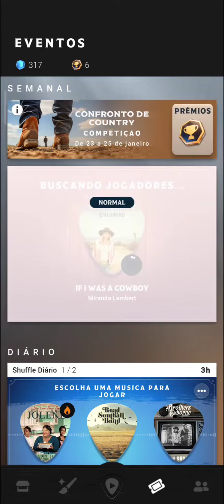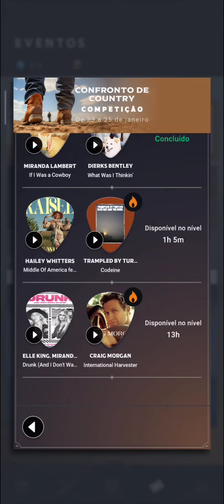COUNTRY STAR #467 SEGUNDA COMPETIÇÃO DO EVENTO CONFRONTO DE COUNTRY, MÚSICA IF I WAS A COWBOY!!